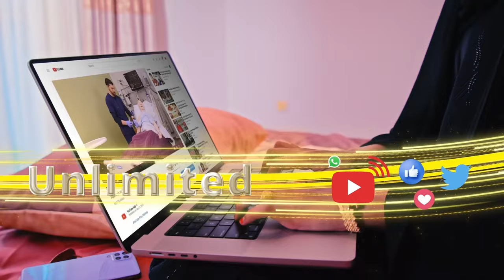Qaab nooce ah ayay Soomaaliya uga baxaysaa ATMIS, maxayse yihiin howl-galada kale ee la qorsheeyey?